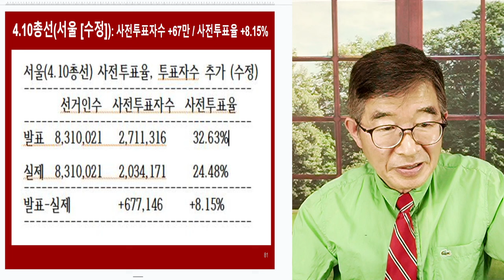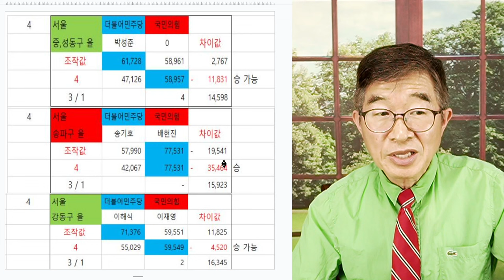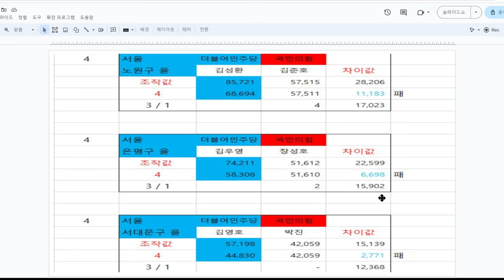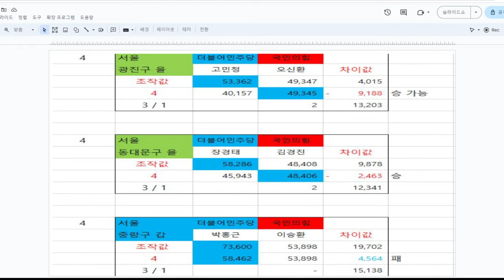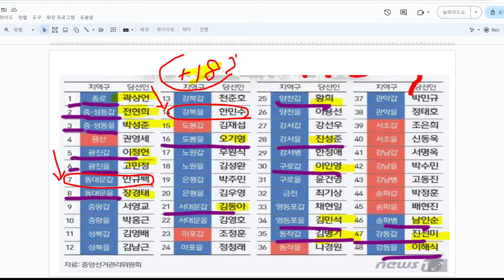서울, 당선자 변경2 / 실제 사전투표자수 [공병호TV]